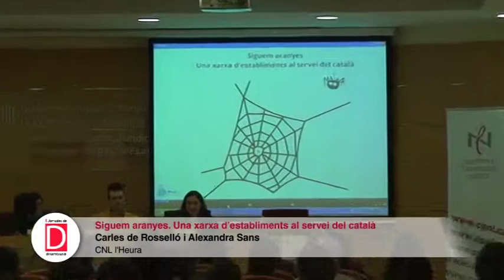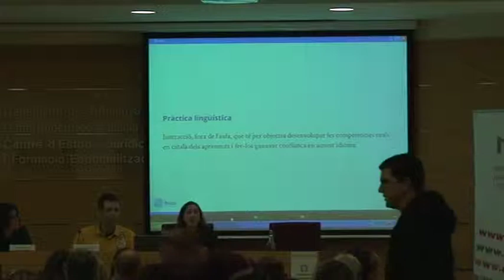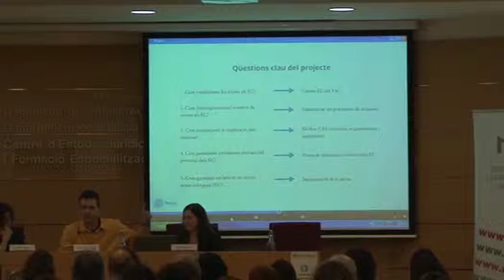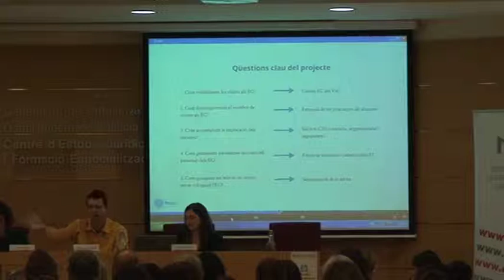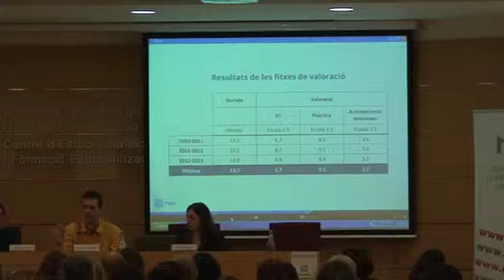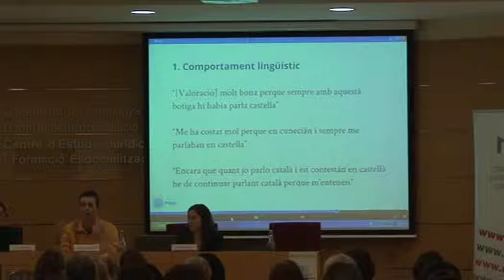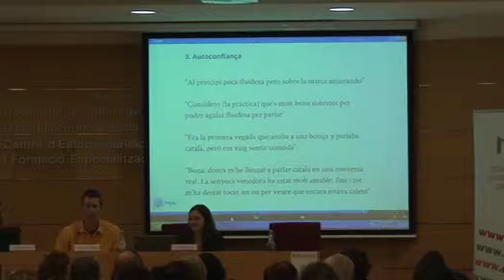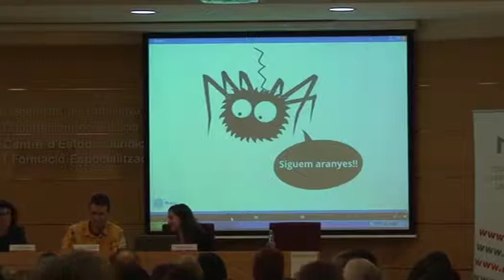10. Siguem aranyes. Una xarxa d’establiments al servei del català